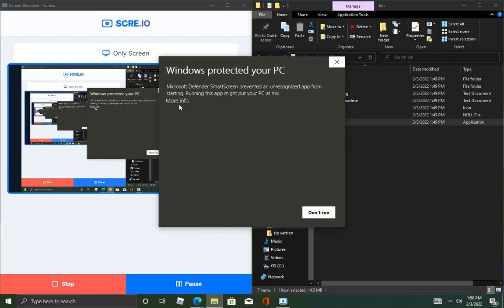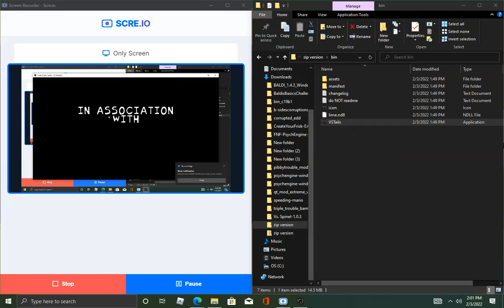Friday night Funkin VS Tails EXE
Tails die